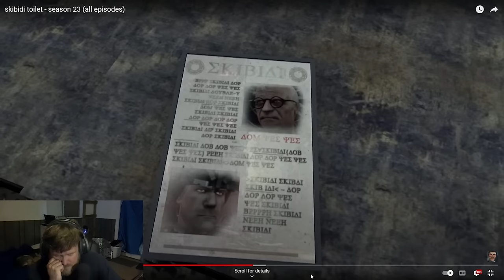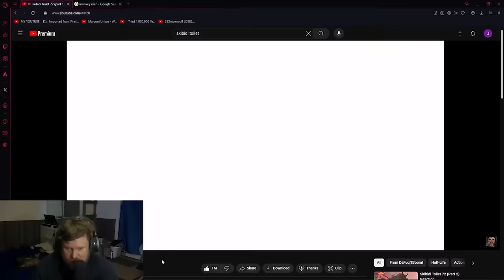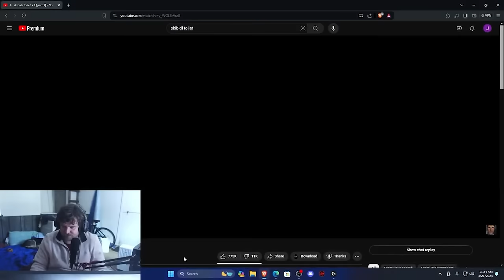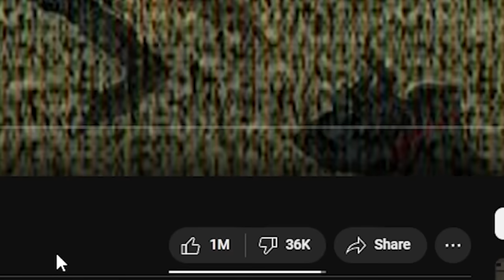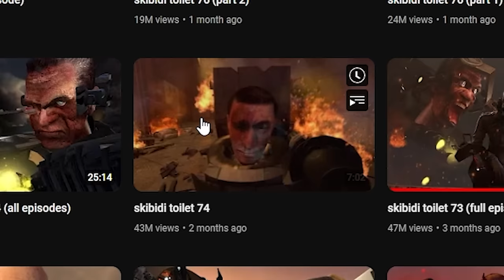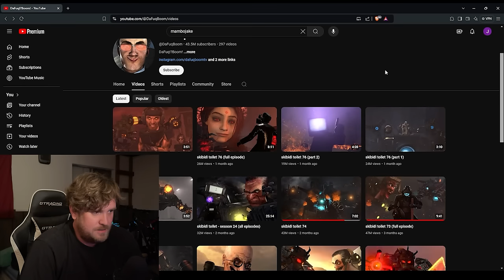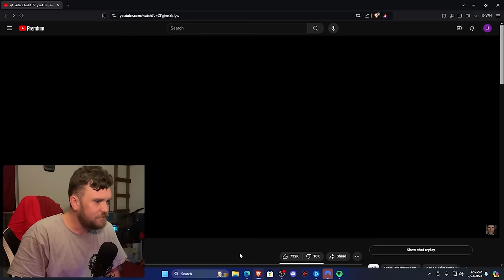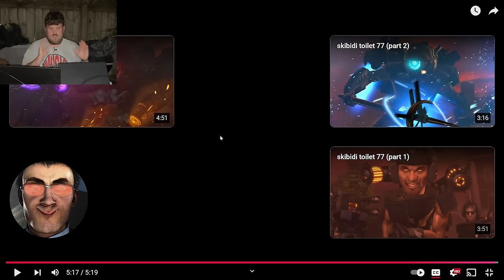SKIBIDI TOILET REACTIONS - Vol. 2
00:00 Intro
00:47 Skibidi Toilet Season 23 All Episodes
32:22 72 Part 1
38:12 72 Part 2
43:30 73 Part 1
51:09 73 Part 2
59:15 Skibidi 73 Full Episode
1:09:39 Skibidi 74
1:18:10 Skibidi 75
1:22:42 Skibidi 76 Full Episode
1:30:50 77 Part 1
1:34:06 77 Part 2
1:40:11 77 Part 3
1:45:55 77 Part 4

...and ► LUD AND SCHLATT'S MUSICAL EMPORIUM